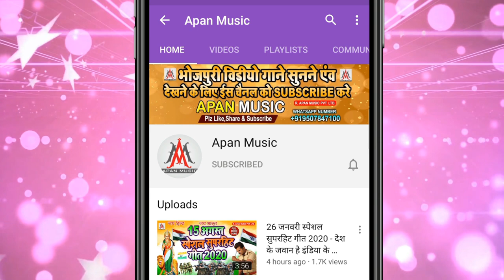फुल आर्केस्ट्रा डांस VIDEO_SONG | Ghaghra_Jaypuriya | Ramu_Singh | घाघरा जयपुरिया | Arkestra_Dance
►Song : Ghaghra Jaypuriya
►Singer : Ramu Singh
►Lyrics : Mr Brother